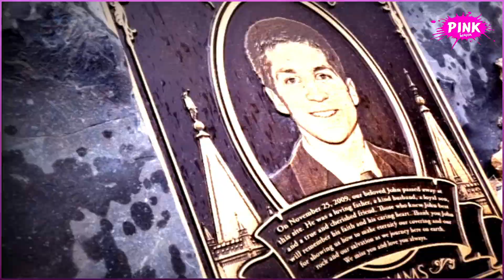രക്ഷിക്കാനാകാതെ വന്നപ്പോൾ ഗർഭിണിയായ ഭാര്യയുടെ കണ്മുന്നിലിട്ട് ജീവനോടെ കുഴിച്ചുമൂടി? | Nutty Putty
Kerala Story